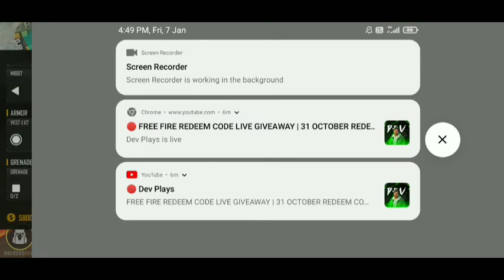FF 🔥🔥🔥 OP GAMEPLAY #ANIL BHAI ##